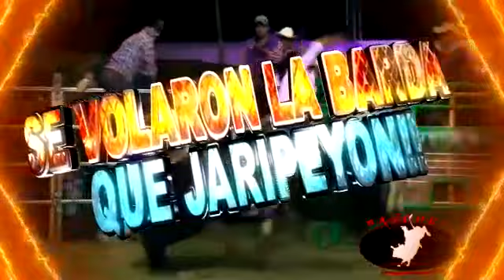Spot cruz blanca Cuilapam de Guerrero rancho el trébol y niños de praga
Domingo 24 de noviembre llega el imperio potosino Rancho el Trébol vs jinetes niños de praga y en los sones la tremeda de mi tierra ditectamente de sola de vega preventa 100 pesitos niños 30